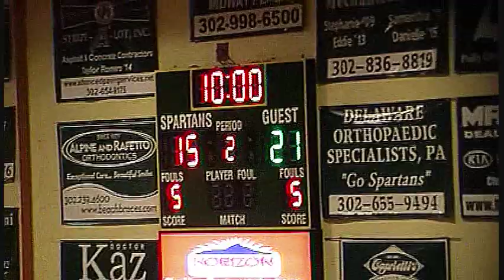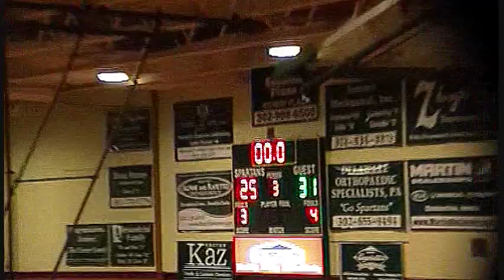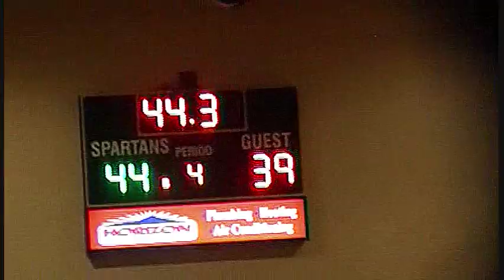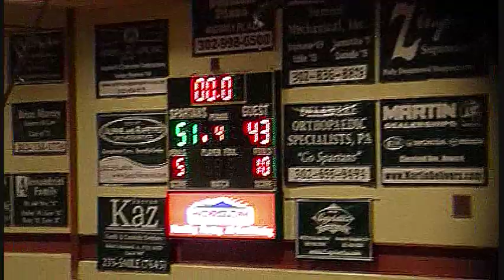Flashback- Qt Finals 2013 Sallies vs Newark FULL RECAP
Sallies vs Newark Qt Finals 2013. 16 pts by both(NFL) Brian O'Neill and(NBA) Donte Divincenzo for Sallies. Sallies has a 51-43 Comeback 4th qt win.